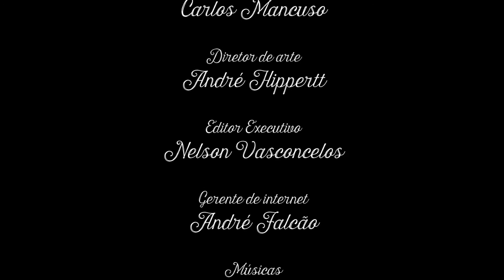Coluna Falada, Papinha de Mamão, Karla Rondon Prado, #04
A jornalista Karla Rondon Prado traz para o vídeo suas crônicas sobre comportamento e sentimentos com a ‘Coluna Falada’. Ler para o outro e ajudá-lo a fazer descobertas em meio às palavras é o objetivo da titular da coluna ‘Com o Pé Direito’, do jornal O Dia. No quarto episódio, o artigo 'Papinha de Mamão'.